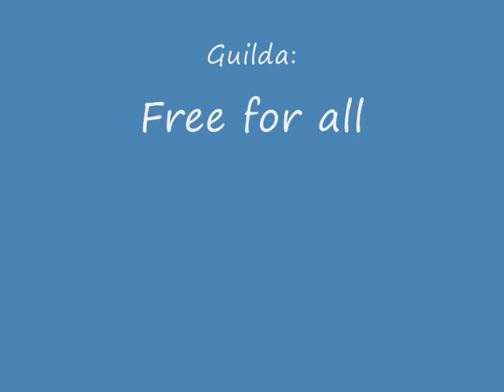Ragni PvE hunter Narnias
PvE hunter Ragni Guilda Free for all server Narnias
Moje prvni video :)